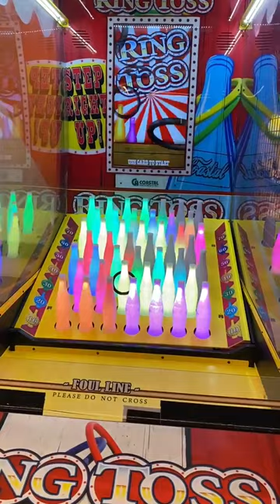Satisfying Ring Toss games